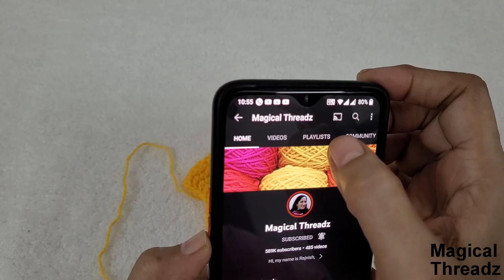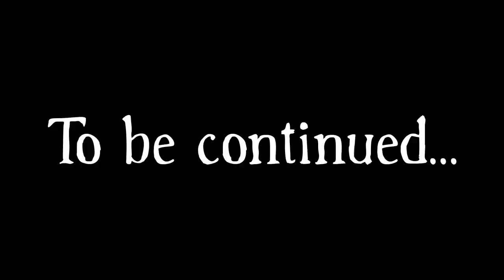Diwali Special Crochet Dress for Laddu Gopal / Kanha Ji || Thakur Ji Crochet Dress ( Part -1 )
Crochet Hook 11 no. (3mm)

11 no. Laddu Gopal Choli

12 no. Laddu Gopal Choli